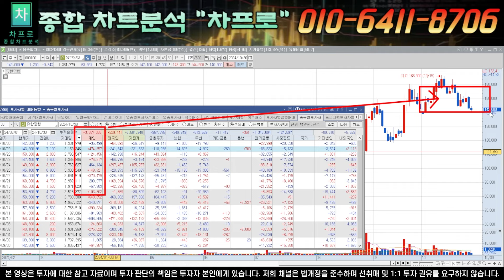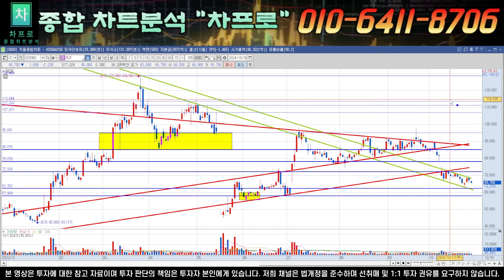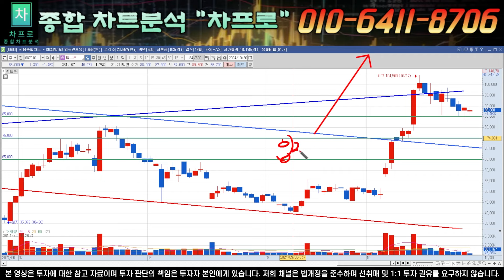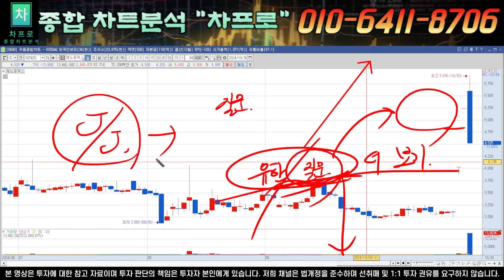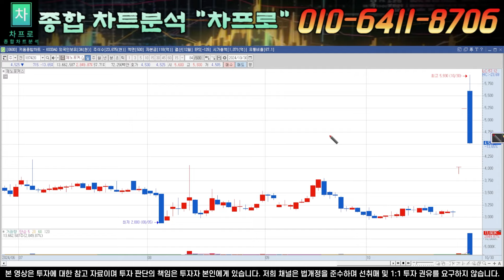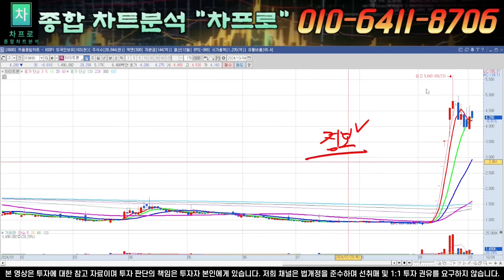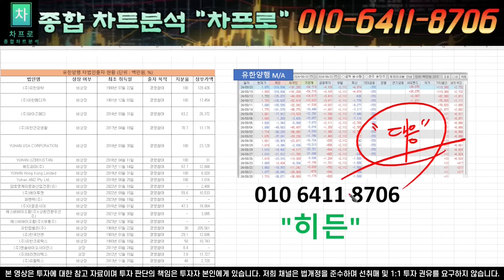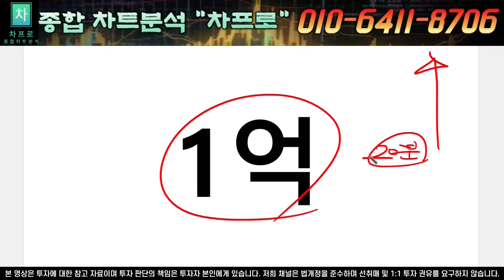(종합 흐름체크) HLB,유한양행,펩트론,에이비엘바이오 - 오히려 지금 눌림구간 좋은데요?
차프로 소통방 입장 (작성 10초)
안녕하세요, 차프로입니다.

차프로 / 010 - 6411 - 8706 [입장] 이라고 문자 보내주시면 텔레그램 공부방 링크를 문자로 남겨드립니다. '대응 전략, 매수, 매도 타점'

세력의 수급흐름이 포착된 모든 종목들,
차트와 시황의 관점에서 매매타점을 공유드리고 있습니다.

눌러주시면 영상 제작에 큰 힘이 됩니다. - 차프로 -